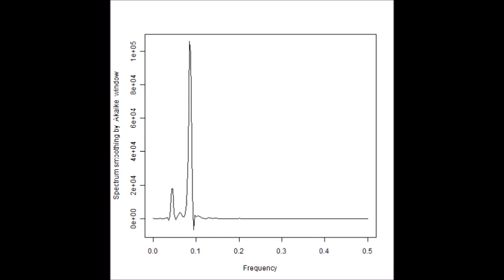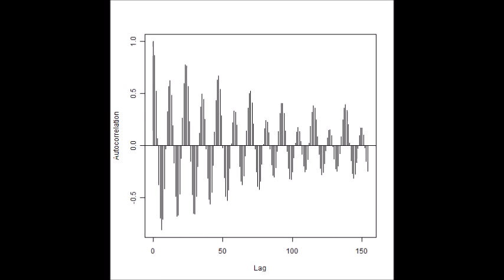スライドショー ‹超音波伝搬状態の測定・解析› Ultrasonic measurement and analysis techniques